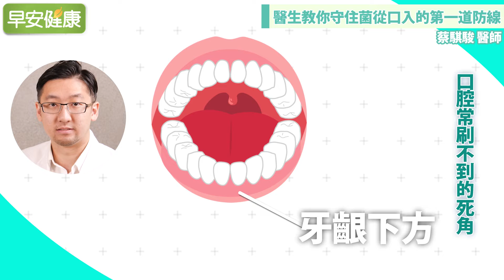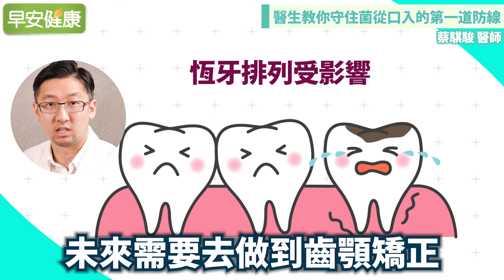健康身體就從口腔清潔做起！醫生教你守住菌從口入的第一道防線｜蔡騏駿醫師【早安健康】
健康身體就從口腔清潔做起！醫生教你守住菌從口入的第一道防線

口腔健康是身體健康之本，世界衛生組織研究指出，口腔細菌除會引致蛀牙、牙周與牙齦問題，更是全身健康的重要因子！根據國民健康署調查，台灣牙周問題盛行率高達九成，若忽略初期徵兆，最終將可能導致掉牙、引發全身系統性問題。要保持身體健康，口腔的清潔絕對不能輕忽！今天就讓專業牙醫師蔡騏駿來教我們正確的口腔保健。

0:00 齒顎矯正專科醫師蔡騏駿

0:35 Q1.為什麼大家都說牙齒不健康，全身都會不健康！有那麼嚴重嗎?

1:18 Q2. 每天都認真刷牙，為什麼還是有口腔異味或牙齦不舒服呢?

2:19 Q3. 小朋友也適合使用漱口水嗎?

3:26 醫師教你這樣選漱口水

以上由齒顎矯正專科蔡騏駿醫師為您解答！

【相關影片】

人人有牙周病？牙醫點破原因：唯一有效清牙菌斑只有這動作 | 台北醫大口腔醫學院長鄭信忠牙醫師

【相關文章】

天天刷牙還口臭？用薑黃自製抗炎除臭漱口水！

張嘴呼吸竟讓牙齒變黃！4種好習慣擁有潔白貝齒